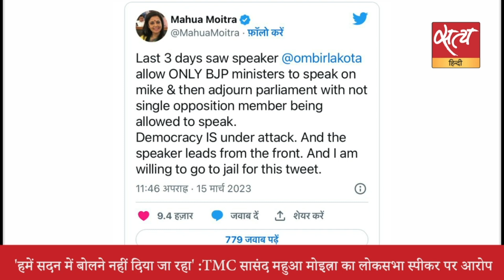Satya Hindi news Bulletin सत्य हिंदी समाचार बुलेटिन । 16 मार्च, दोपहर तक की खबरें । CONGRESS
Satya Hindi news Bulletin सत्य हिंदी समाचार बुलेटिन । संसद के बजट सत्र में आज भी हंगामे के आसार, राहुल गांधी भी ले सकते हैं कार्यवाही में हिस्सा । "ये उनकी साजिश है पार्लियामेंट नहीं चलने देने की' "संसद की कार्यवाही शुरू होने से पहले खरगे